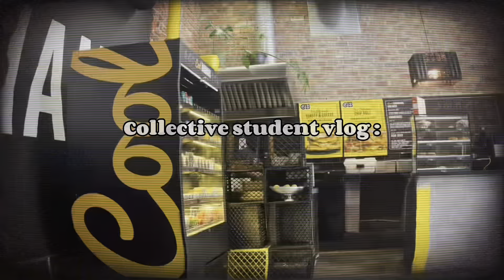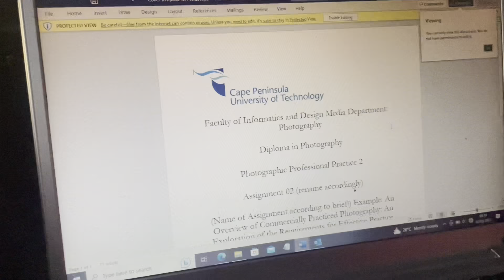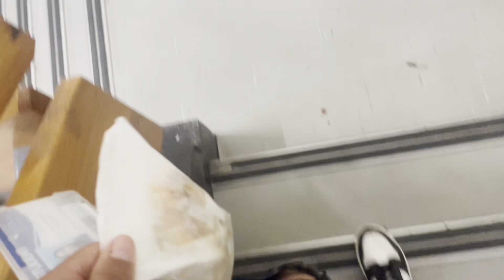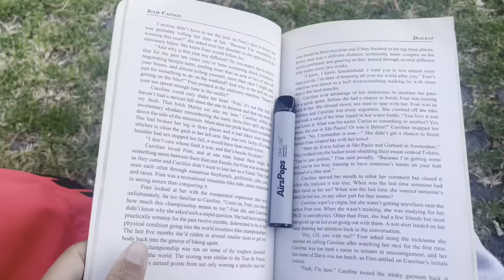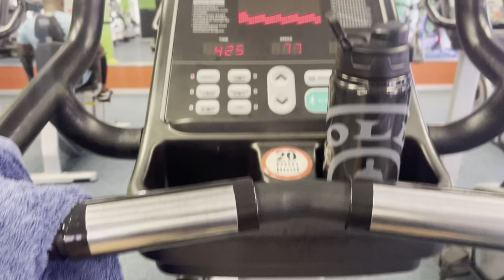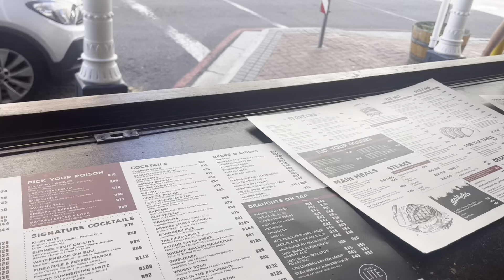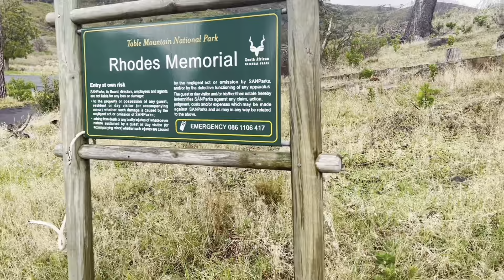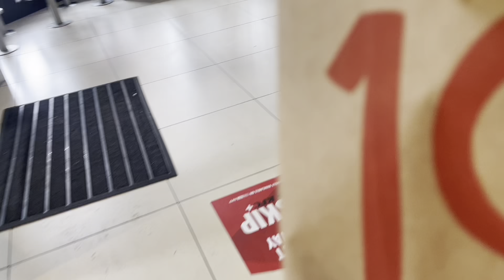Collective student vlog : 5am ,assignments , gym , hiking , school , new restaurant ,friends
Ignore this ‼️